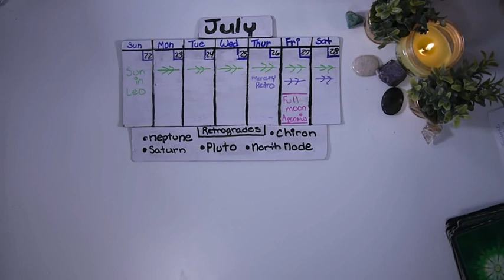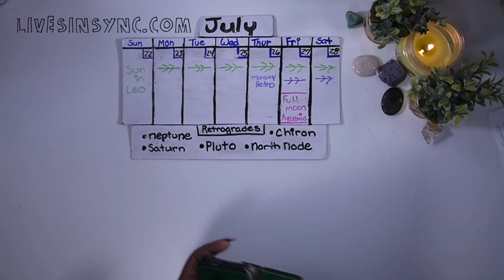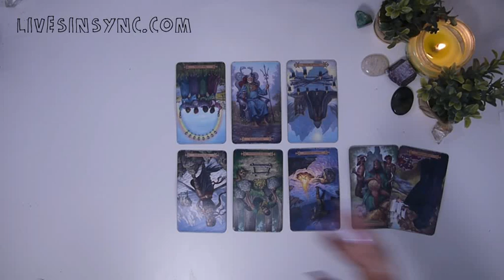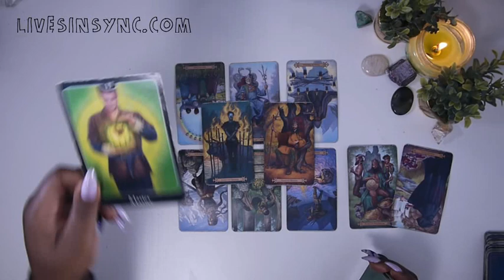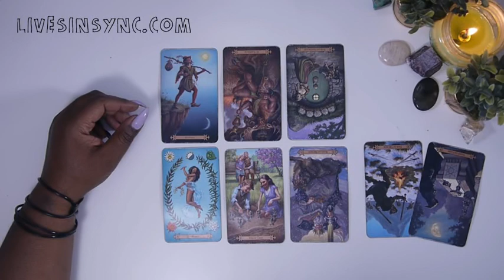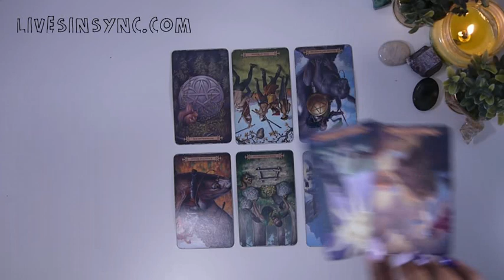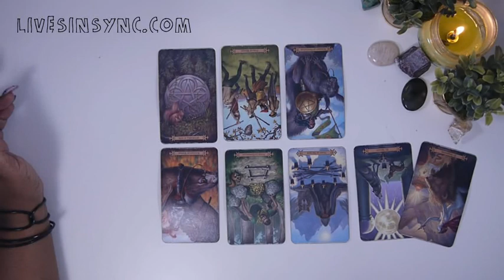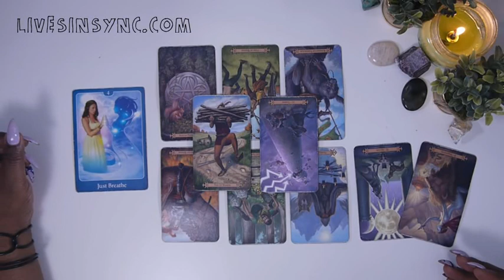July 22-28 ~ Fire (Aries-Leo-Sagittarius) 2018